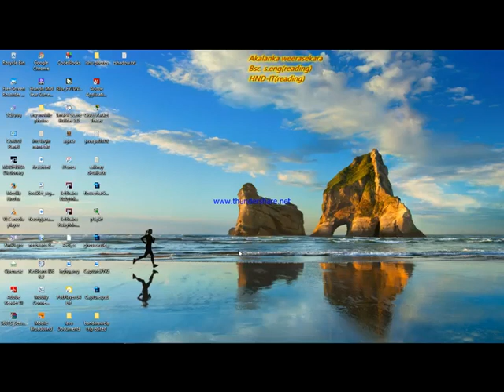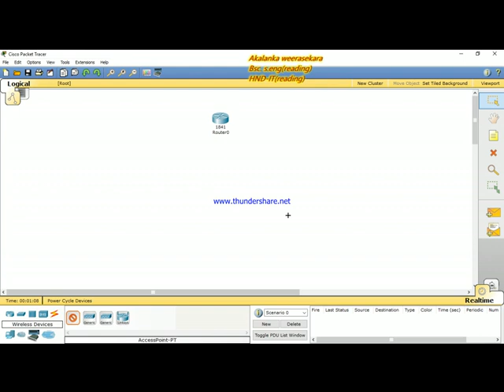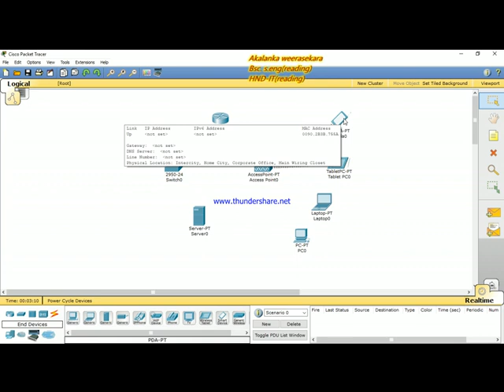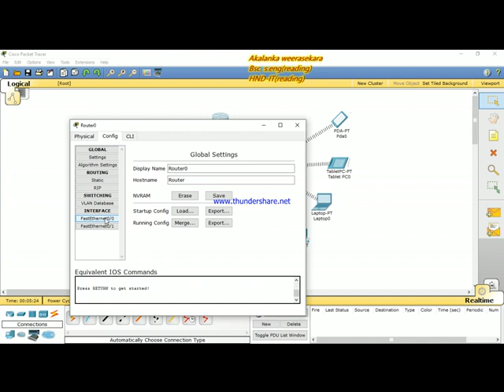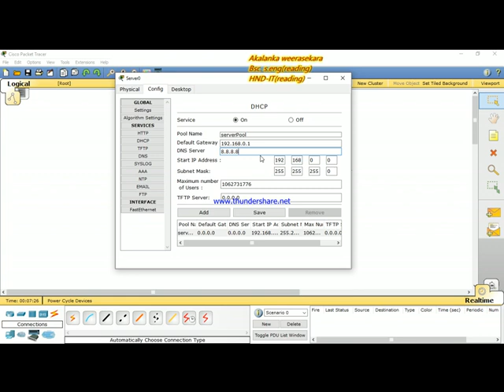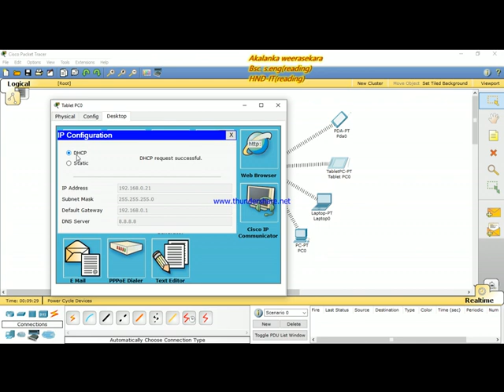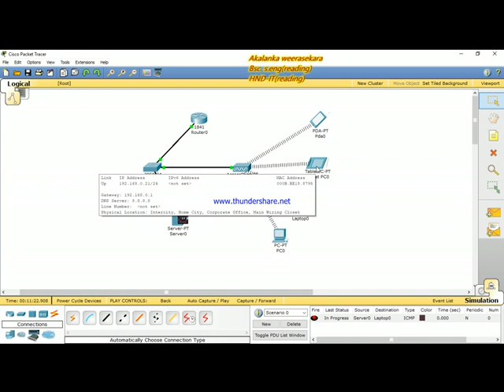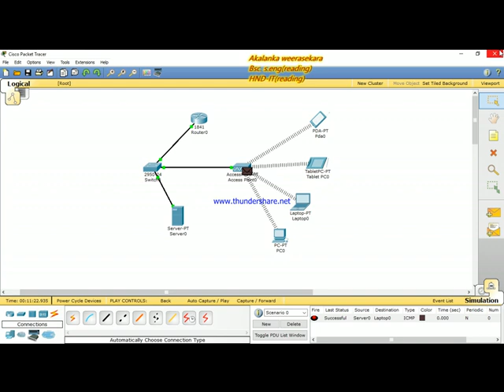wireless network connection cisco packet tracer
this video is about how to connect devices by wireless